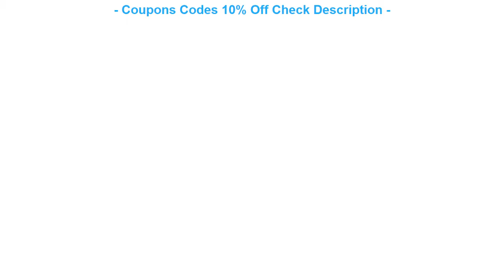HIGH QUALITY 2016 cycling uniform Man's Cycling Jerseys Ropa Ciclismo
My Favorite ORIGINAL 2016 cycling uniform Man's Cycling Jerseys Ropa Ciclismo Cycling Clothing MTB Bike Clothing Rock Racing Bicycle Clothes Sets

2016 cycling uniform Man's Cycling Jerseys Ropa Ciclismo Cycling Clothing MTB Bike Clothing Rock Racing Bicycle Clothes Sets

BXIO Brand Cycling Jersey Sets Bike Team Pro Jerseys Maillot Ciclismo Over Size Bicycle Clothing Multi Color Ropa Ciclismo 036 =
New! 2015 HERBALIFE clothes ropa ciclismo cycling high quality Bike Jersey Team cycling tight Cycling Jersey Short sleeve =
Pro Bike Team Cycling Jersey Summer Cycling Sets Quick Dry Cycle Cloth Short Sleeve Racing Bike Clothes De Ropa Ciclismo 004 =
Cycling Jersey Clothing Long Sleeve Shirt Men Quick Dry Autumn Spring Bicicleta MTB Bicycle Maillot Ropa Ciclismo Hombre SH0202 =
Santic Cycling Jersey 2019 Pro Team Racing Cycling Skinsuit Mitip-cloth Fabric Downhill Men MTB Road Bike Bicycle Jersey =